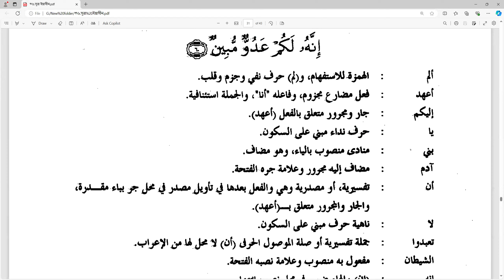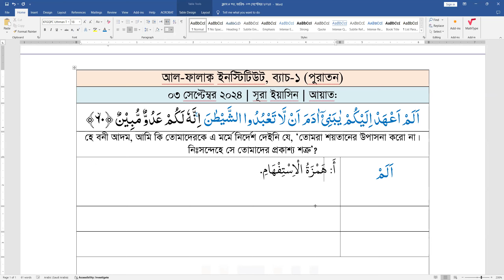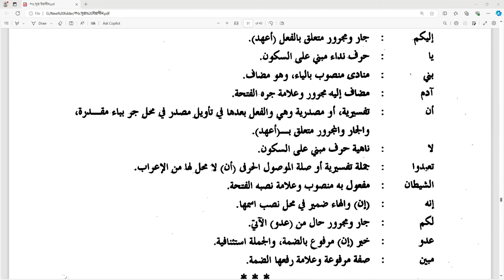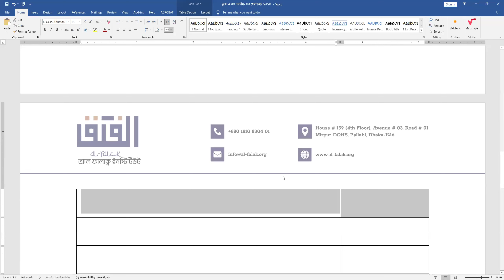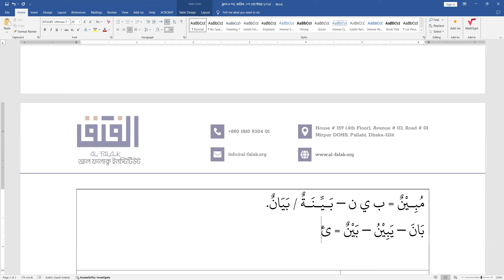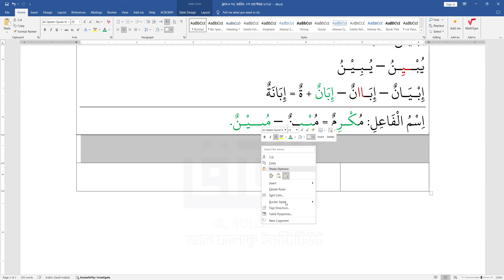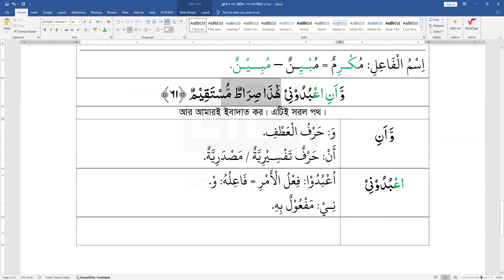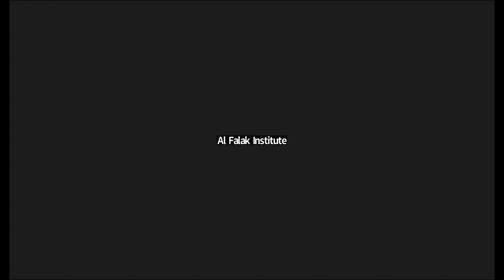সূরা ইয়াসিন । ক্লাস : ২৮ । আয়াত: ৬০ - ৬১ । ০৩ সেপ্টেম্বর ২০২৪ । মুফতি যুবাইর হুসাইন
আল-ফালাক্ব ইনস্টিটিউট, ব্যাচ-১ (পুরাতন)
ক্লাস : প্রতি মঙ্গলবার, সন্ধ্যা: ০৭:০০ থেকে ০৮:০০ (বাংলাদেশ সময়)

প্রশিক্ষক :
(ক) মুফতি যুবাইর হুসাইন
প্রধান ইনস্ট্রক্টর: আল-ফালাক্ব ইনস্টিটিউট

সাইয়্যেদ আশরাফুল করীম
সভাপতি: আল-ফালাক্ব ইনস্টিটিউট

সাধারণ সম্পাদক: আল-ফালাক্ব ইনস্টিটিউট